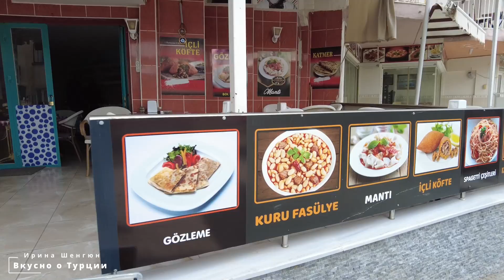Едем в Дидим. По Турции на машине! Обзор яхт клуба D-Marine Didim Yatch Club. Didim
Турция - это не только пятизвездочные отели со всеми удобствами, теплое море и пляжи, по системе всё включено. Турция прекрасна в любое время года! Сегодня мы отправимся в Дидим - маленький приморский городок на берегу Эгейского моря.  Остановились мы в уютном яхт клубе D-Marine Didim Yatch Club, обзор этого отеля будет в видео.